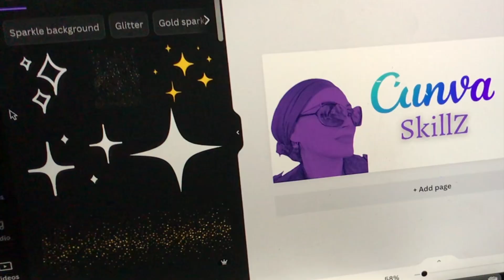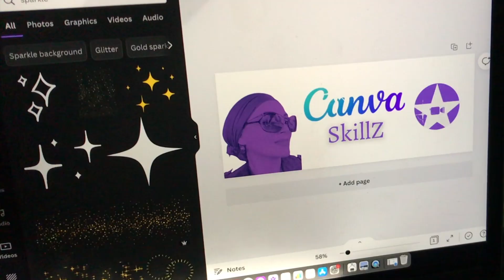Canva | iMovie🎞 Content Creator Course for Beginners (Beta Test)! 🤩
Hi there creators and those that want to be! 🤩
I'm putting together a course that highlights the amazing benefits of my two favorite editors, Canva and iMovie!

I've been using iMovie since I started on YouTube back in 2007 and I've been using Canva for over 2 years and I love it so much I have to share the love!

Join me in this course that may launch you into your own content creation business or boost the business you currently run.

If you are outsourcing all of your content because you think what you are doing now isn't good enough, the fact is that UGC is more desirable, we will talk all about this later.

Content creation is a gold rush if you know how to do it right and tech skills will last you a lifetime so start acquiring them now.

Join me by clicking the link below and sign up to be the first to know when the course launches.

Can't wait to see you on the inside!

Sign up to be notified of the Canva | iMovie Content Creator Course

Teeth that are coated in glycerin from toothpaste do not remineralize properly. That is why Tooth Soap® is the best thing to use on your teeth and gums, feel a difference after the first brushing!